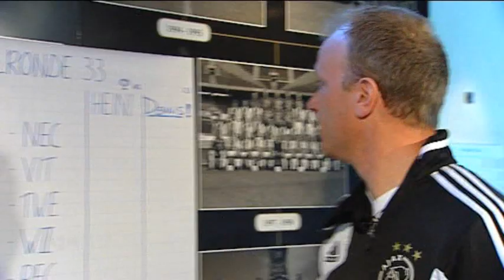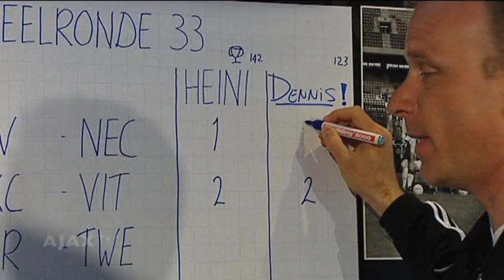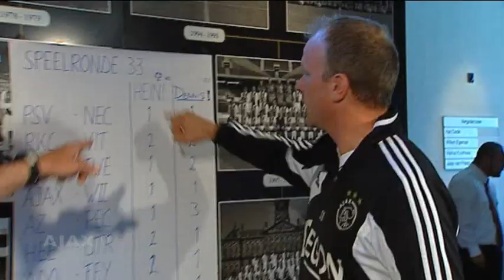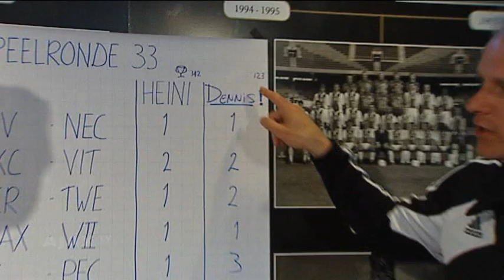Heini vs. Bergkamp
Heini Otto voorspelt samen met Dennis Bergkamp de uitslagen van speelronde 33 in de Eredivisie.